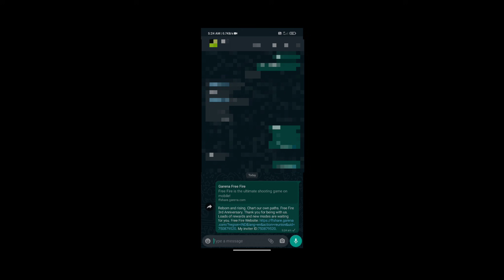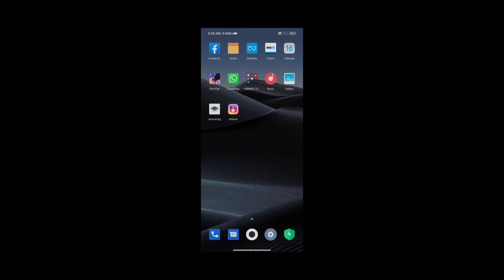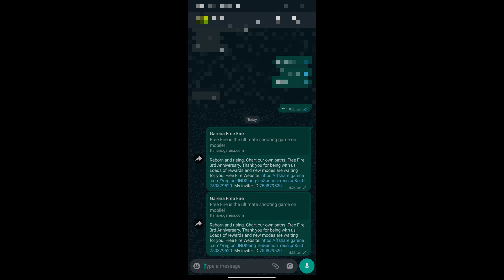HOW TO COMPLETE 4TH ANNIVERSARY CALL BACK EVENT IN FREE FIRE CALL BACK EVENT FULL DETALS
In all About you in this video

▶Your Questions:-)📖
how to complete 4th anniversary call back in free fire
how to get 4th anniversary loot box skin in free fire
how to complete call back new event in free fire
how to complete new 4th anniversary call back event in free fire
how to complete new event call back in free fire
how to complete new call back event in free fire
how to get 4th anniversary event in free fire

▶Topic Cover:-)
1. Free Fire New Event
2. Free Fire New Event Today
3. New Event Free Fire
4. aaj ka new event free fire
5. Free Fire Today Event
6. free fire new update
7. today free fire new event
8. free fire new event 2021
9. free fire today new event
10. FF New Event
11. new event free fire today
12. new event in free fire
13. Free Fire new event
14. Free Fire Me new event
15. Free Fire New Avatar
16.Free Fire New Event Malayalam
17.Free Fire 29 May New Event
18.Free Fire 29 May Events
19.Free Fire 29 May Updates

aaj free fire mein kya kya milega
free fire mein aaj ka event

1. Aaj raat 12 baje ka updates free fire
2. Today night update free fire
3. Free fire 29 May new event
4. Aaj rat 12 baje kya aayega free fire
5. Free fire 29 May tonight updates
6. फ्री फायर न्यू इवेंट टुडे
7. 29 May new events free fire
8. Free fire 29 May all updates
9. Free fire new event tomorrow
10. 29 May Free fire new events today